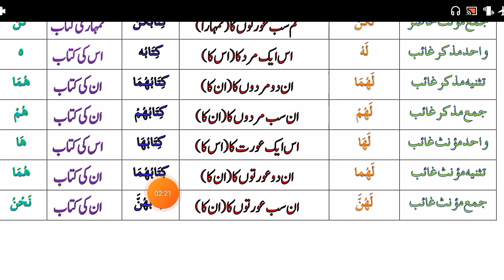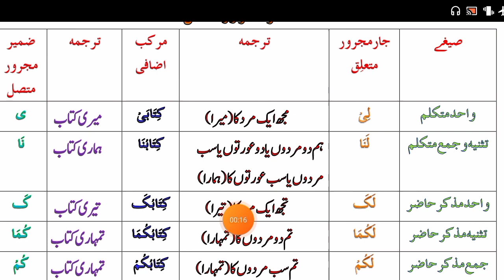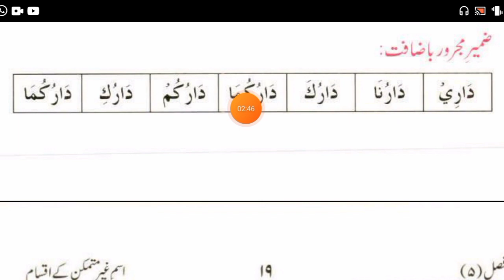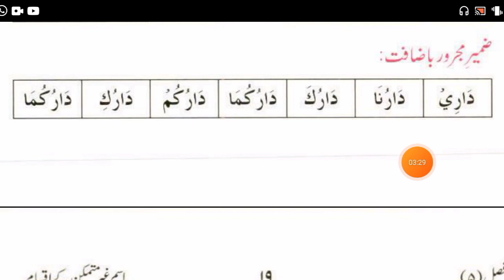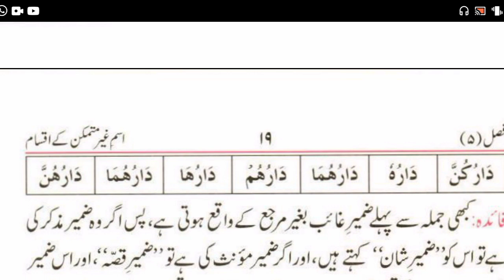35 | ضمائر مجرور متصل | zamair majroor muttasil | ilmun nahwa poshto | علم النحو پشتو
علم النحو پشتو
Mufti Syed Amin Shah Haqqani
ilmun nahwa poshto
علم النحو سیکھنے کے لیے نہایت آسان اور بہترین کتاب
درس 35
ضمائر مجرور متصل
ضمیر مجرور متصل
zamair majroor muttasil
zameer majroor muttasil
علم  النحو پشتو کے اس درس میں آپ ضمائر میں سے ضمائرمجرور متصل  کے بارے میں پڑھیں گے اور سکھیں گے۔